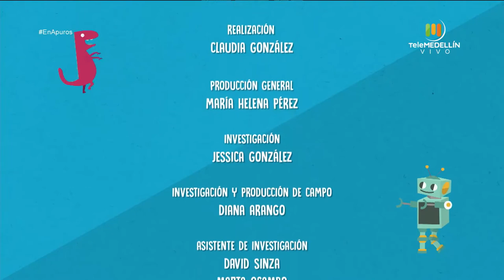Educación sin etiquetas [En apuros] Telemedellín